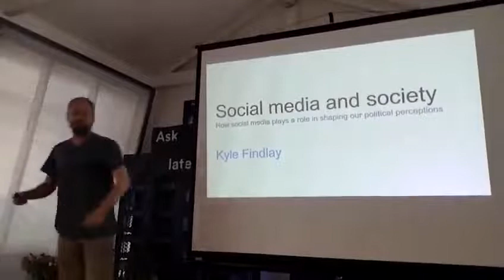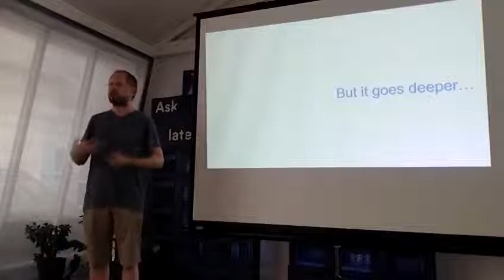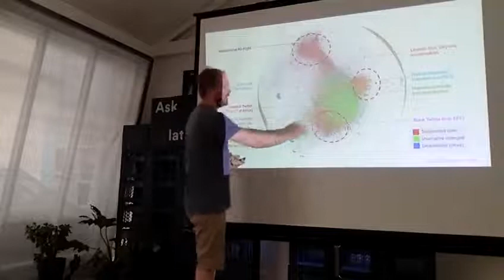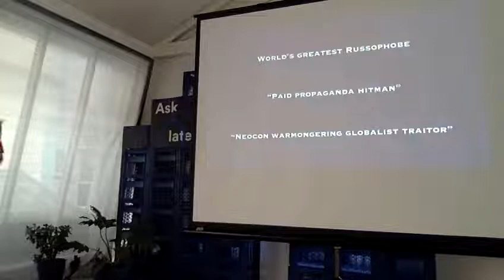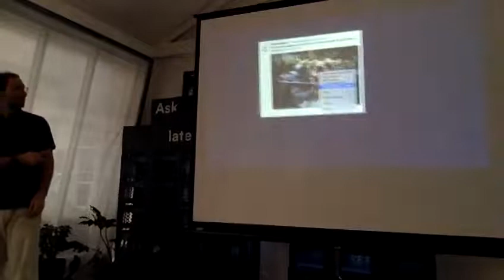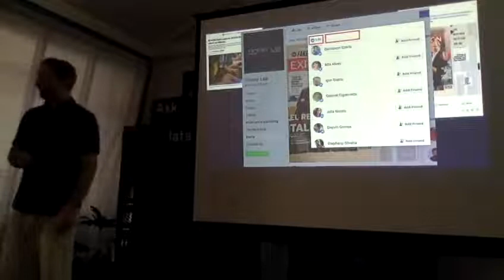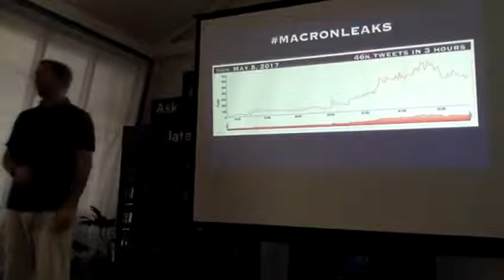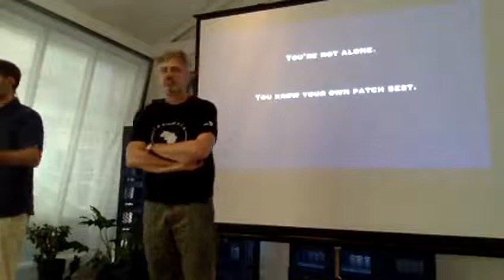Workshop: Fighting Disinformation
CfA hosts senior analyst Ben Nimmo for a hands-on workshop exploring tools and techniques for spotting disinformation during elections.

The workshop forms part of CfA's Media Indaba series, which brings global expertise to Africa.

What to know more about CfA's forensic and investigative technologies?